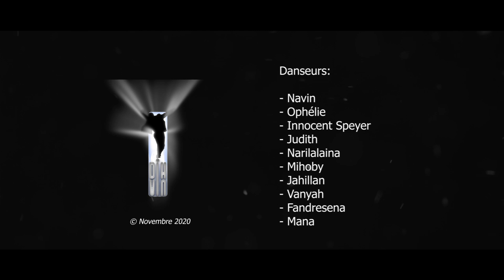JÉRUSALEMA - MASTER KG Novembre 2020 By DIHVIN MADAGASCAR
Chorégraphie et habillement : NAVIN
Réalisation : STYV 09 Pictures
Danseurs : DIHVIN